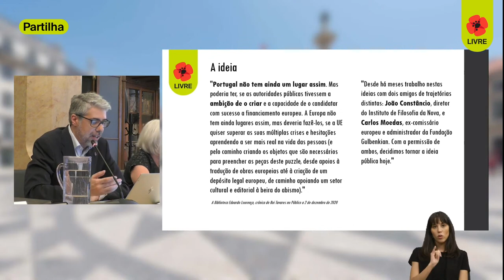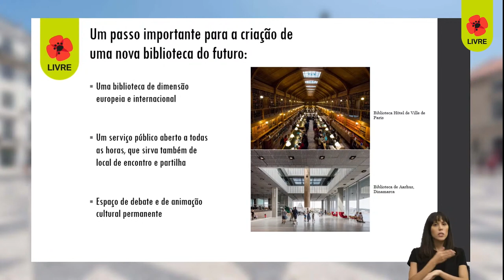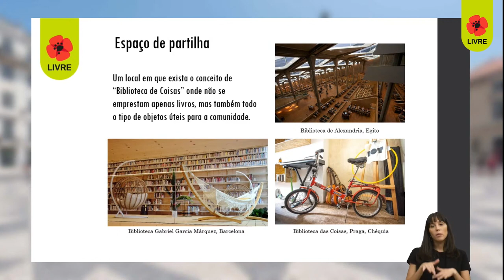Grande Biblioteca Pública Eduardo Lourenço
Portugal não tem uma grande biblioteca pública de dimensão europeia e internacional, que possa estar aberta a todos com horário alargado e servir como espaço de partilha e animação cultural permanente.

No ano em que se celebra o centenário do nascimento de Eduardo Lourenço, o LIVRE propõe, na Câmara Municipal de Lisboa, a criação da “Grande Biblioteca Pública Eduardo Lourenço”, como homenagem a um dos grandes pensadores do nosso tempo, e para que pessoas de todas as idades possam finalmente experimentar um lugar, em seu nome, com um serviço público mais amplo e útil que reverte para toda a comunidade.

Câmara Municipal de Lisboa, 31 de maio de 2023